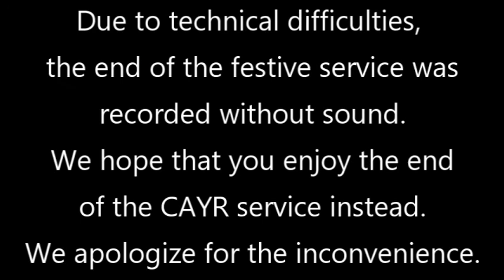Asbury Festive Worship - September 27, 2020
Join us for Festive Worship from the Sanctuary at Asbury UMC!!

DUE TO TECHNICAL DIFFICULTIES, NO SOUND WAS RECORDED FOR THE END OF THE FESTIVE SERVICE, WE HAVE SUBSTITUED THE END OF THE CAYR SERVICE FOR CONTINUITY'S SAKE. WE APOLOGIZE FOR THE INCONVENIENCE AND APPRICATE YOUR UNDERSTANDING.

As you prepare for intergenerational online worship, we invite you to:
~Gather in front of your screen (the larger the better) in a comfortable, quiet space.
~Have your Bible to look up today’s Scriptures:
            Exodus 17:1-7; Philippians 2:1-13; Matthew 21:23-32
~In lieu of the Passing of the Peace, we encourage you to email, text, or call someone you’re thinking of and  extend the Peace of Christ to them.
~If you are new to Asbury UMC, learn more about the congregation here: Asburyweb.org

A big THANK YOU to all of you for continuing to support Asbury during this difficult time! Your generosity has made a difference. Ways of giving include:
~ Mail your offering directly to the church:
Asbury UMC
1401 Camden Ave
~Electronic Funds Transfer (EFT) – Simply complete an EFT Authorization Form and Janice will set the transfer up for you. You can choose from weekly or 1st and 15th of every month. There is no fee involved in giving by EFT. You can also contact your bank set up a transfer to the church.
–click “Give Here”. The church is charged a fee for each donation – 2.2% + $0.30.
Worship Notes:
All songs used and posted by permission: CCLI License # 934412, #20160316